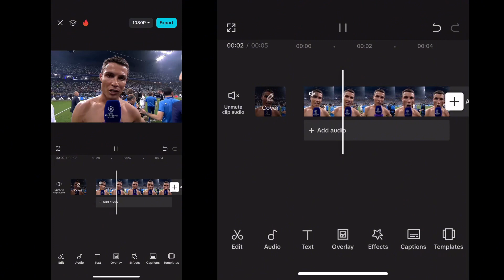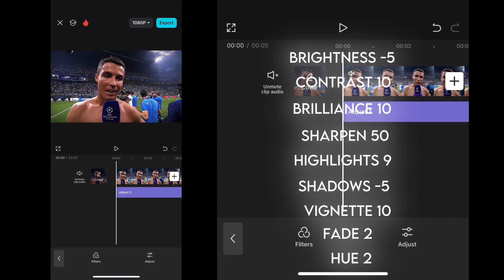Capcut || AE Like CC Inspired CC